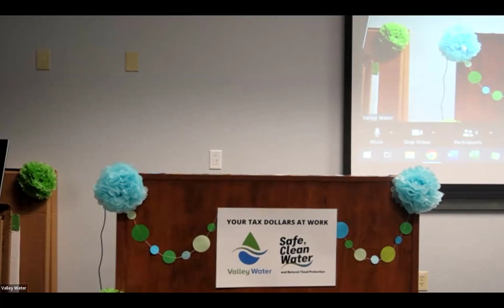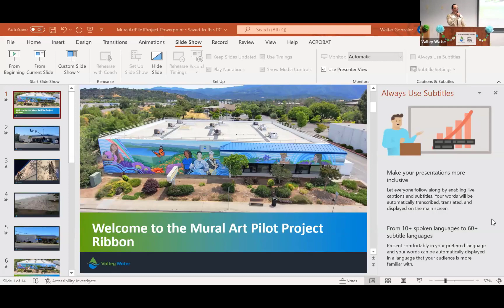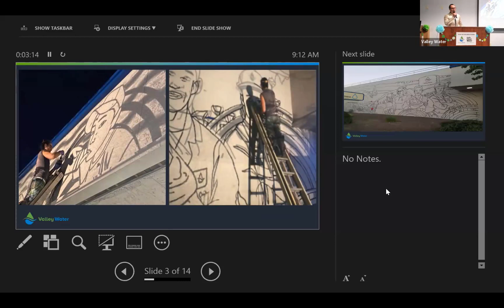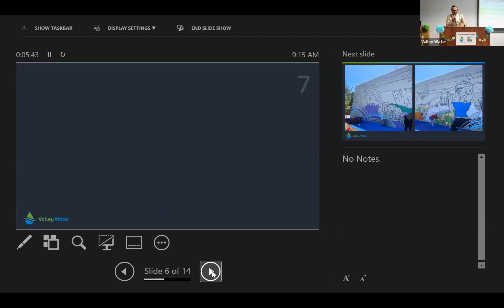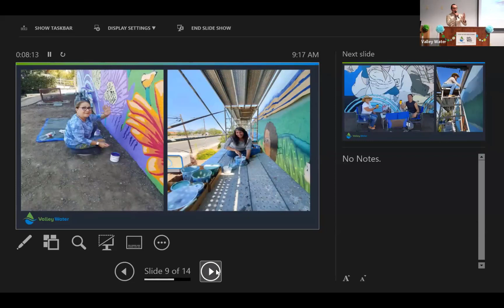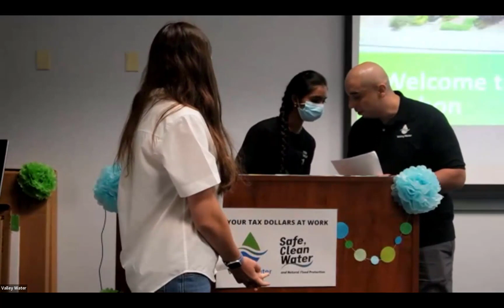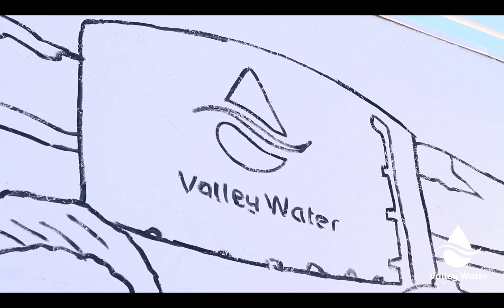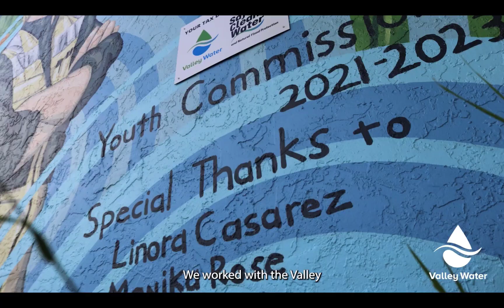Pilot Mural Art Project Ribbon Cutting Ceremony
On Saturday, June 10, 2023, Valley Water unveiled the Pilot Mural Art Project on its Blossom Hill Road Annex Building.

Artist: Paul J. Gonzalez